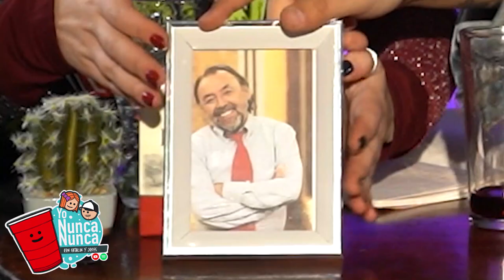YO NUNCA NUNCA #0 - PILOTO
Probando, probando?. En este primer capítulo tomamos vinito, pelamos a la némesis del Joche e invocamos a Don Carter, perdón.

Tambien pueden escucharnos en spotify como Yo Nunca Nunca by Joche y Catalin